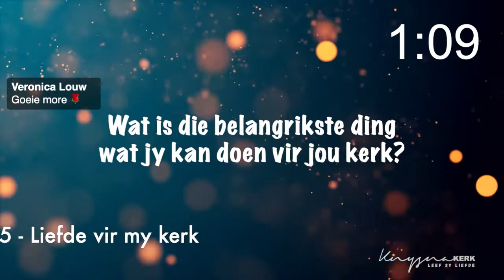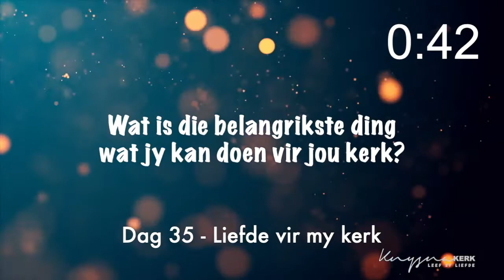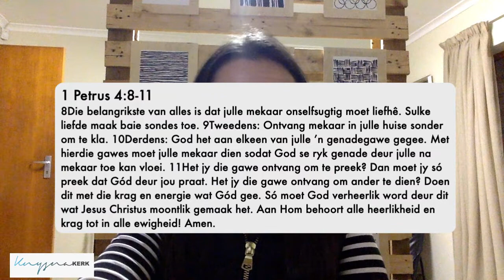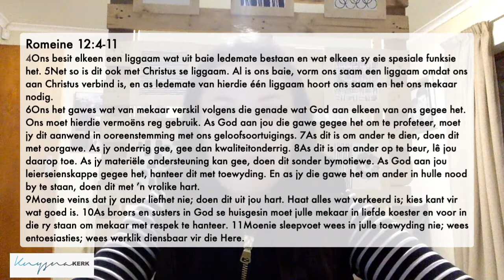714 Oordenking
DAg 36 - Liefde vir my kerk